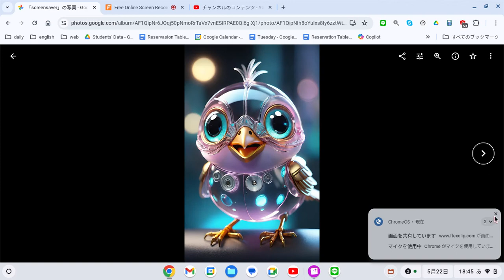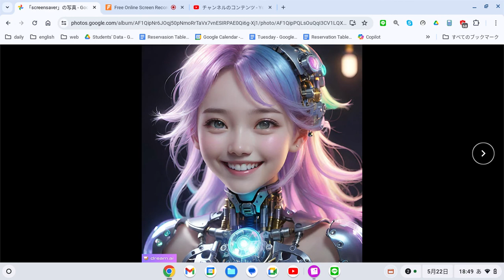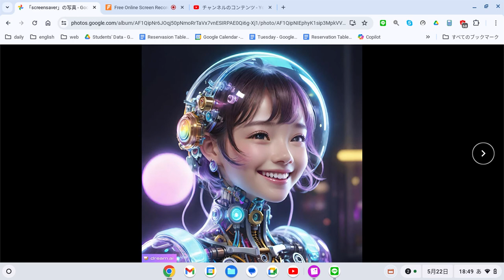えいご おんどく 180